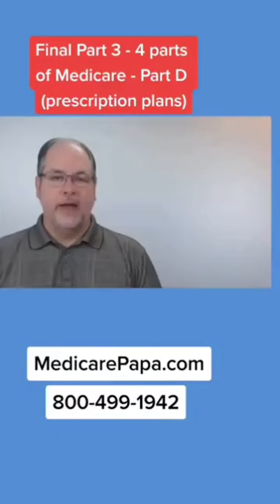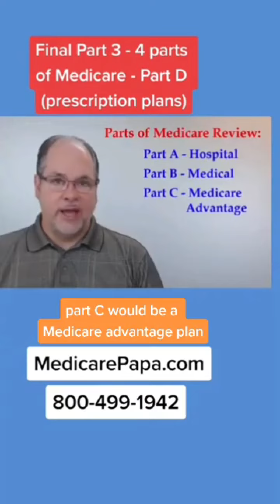Final Part 3 - 4 parts of Medicare, Part D, Prescription drug plans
Watch Full Medicare 101 Tutorial at:
WatchMedicareVideo.com

Watch Full Plan N Video at:
WhyGetPlanN.com